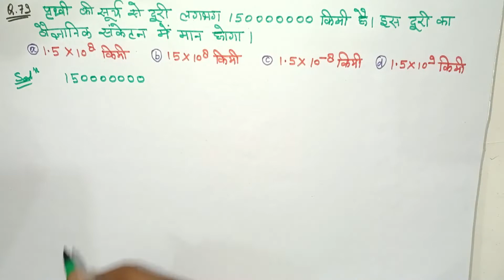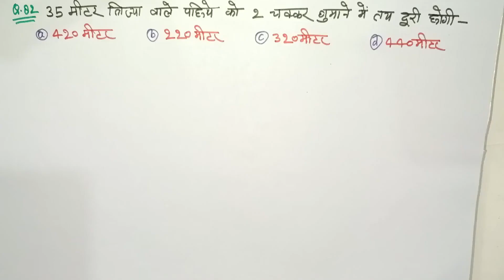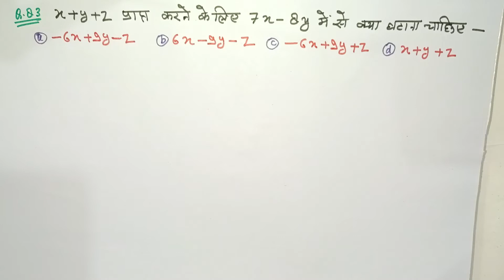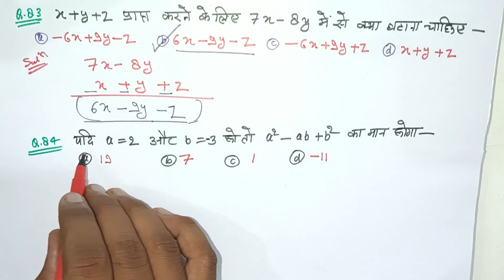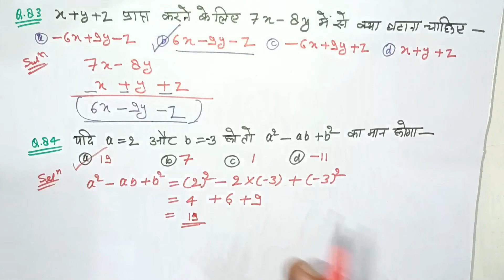Nmms || Nmms Maths || Nmms model paper solution || Nmms model paper 2023 || Nmms SAT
nmms_2023-24
nmms-model_paper2023
nmms exam2023
राष्ट्रीय आय की योग्यता आधारित फार्म कैसे भरें
राष्ट्रीय स्कॉलरशिप फॉर्म कैसे भरें
NMMS form kaise bharen
nmms form kaise bhare
how to fill NMMS form?